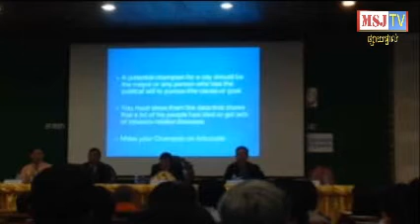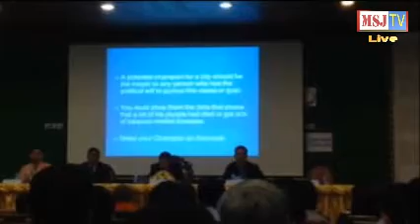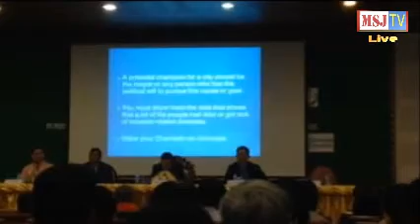សិក្ខាសាលា ផ្សព្វផ្សាយស្តីពីការហាមជក់ និង ការបង្ហុយផ្សែងផលិតផលថ្នាំជក់